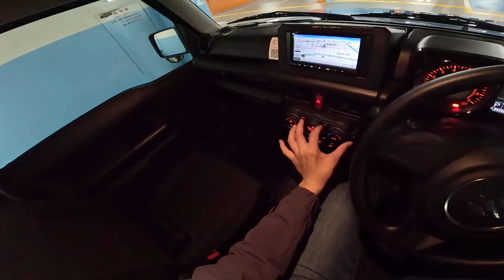2023 Suzuki Jimny - Test Drive - POV with Binaural Audio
Please feel like its owner! You can see and hear as if you were there.

[Information of cars]
Maximum Power: 64 PS @ 6000 rpm
Maximum Torque: 96 Nm @ 3500 rpm
Engine: 658 cc inline-3
Transmission: 4 AT
Wheels: 175/80R16
Size: 3395×1475×1725 mm
Empty weight: 1040 kg